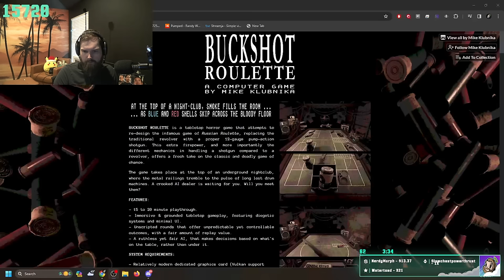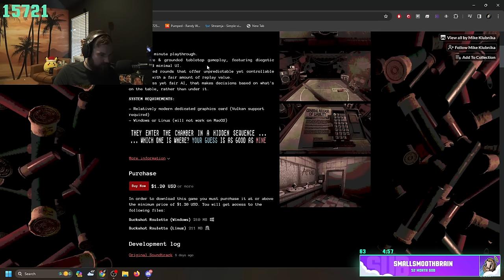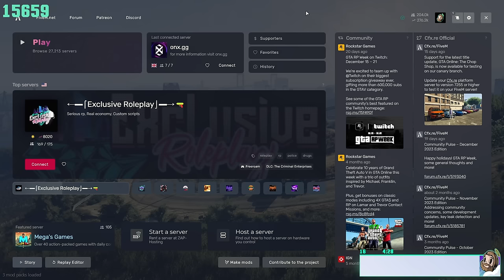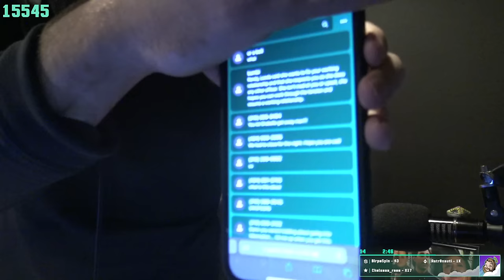Randy and the Terrible, Horrible, No Good, Very Bad Day | ONX RP | 1/3/24